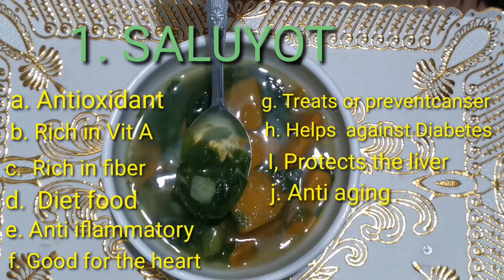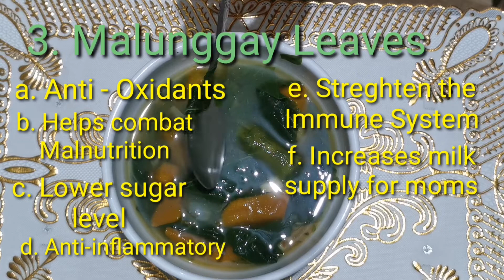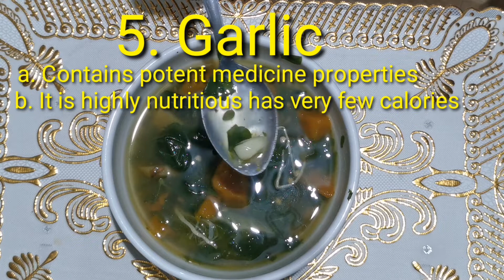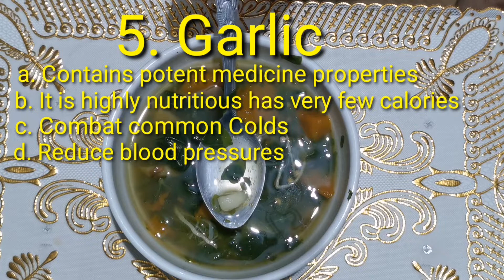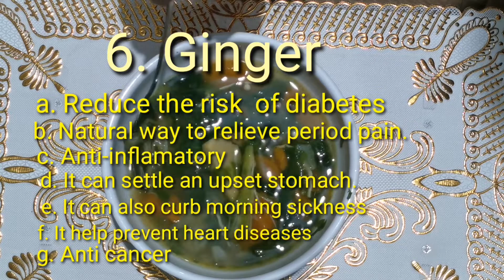How Vegetable Stew ( BULANGLANG) help boost our IMMUNE SYSTEM. by Kuya H VLOG #13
Vegetable Stew contains healthy vegetable  ingredients   that may help boost our IMMUNE SYSTEM.